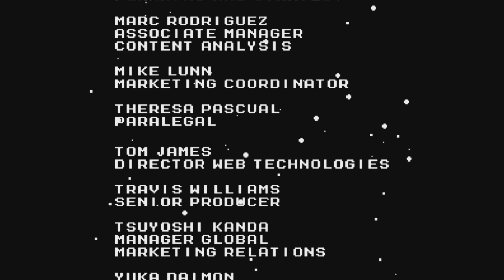Street Fighter X Mega Man (PC) Playthrough- Complete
Street Fighter X Mega Man es un juego de plataformas creado por un fan singapurense llamado Seow Zong Hui con el apoyo de Capcom.​ El juego se lanzó oficialmente el 17 de diciembre de 2012, desde la página Capcom-Unity y es gratuito.​

Fecha de lanzamiento: 17 de diciembre de 2012
Modo: Videojuego de un jugador
Serie: Mega Man
Distribuidor: Capcom
Género: Videojuego de plataformas
Modos de juego: Un jugador
Plataforma: Microsoft Windows